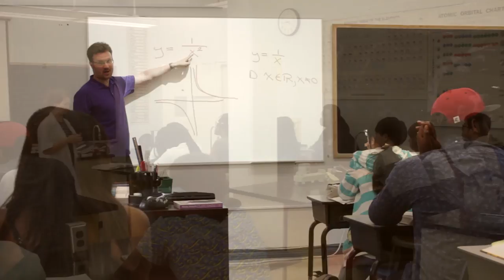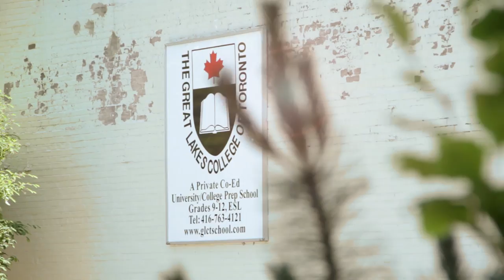Great Lakes College of Toronto (English)